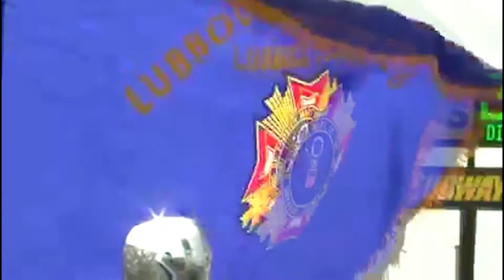Texas Patriot Guard Riders Missing in America Project Unclaimed Veterans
The Texas Patriot Guard Riders received a request from the Missing In America Project to escort 5 unaccompanied and unclaimed veterans cremains from Amarillo, Texas to San Antonio, Texas.
Then escort from Sunset Memorial,  San Antonio Texas, to the Fort Sam Houston National Cemetery on Friday April 21, 2017 for the interment of 5 unaccompanied and unclaimed veterans cremains.
The 5 remaining Veterans include 3 from the Vietnam
War (1 Army, 2 Air Force), 1 from the Korean War (Air Force) and one Navy Veteran